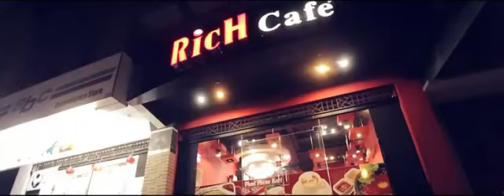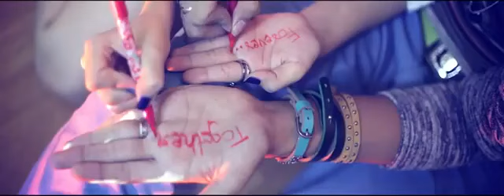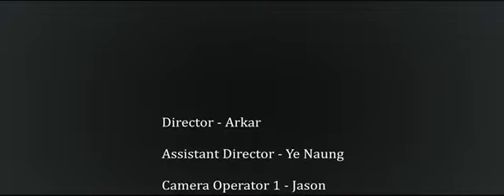No More Cry - Ye Yint Aung Ft. Htet Yen MTV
Song name : No More Cry (နင့္အတြက္မငိုေတာ့ဘူး)
Performed by ရဲရင့္ေအာင္ (G3)  ထက္ယံ